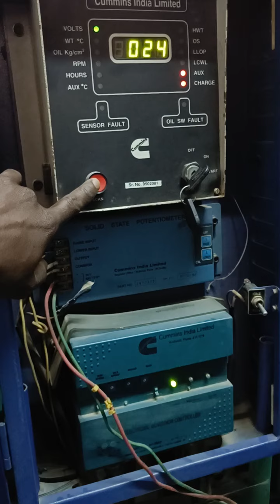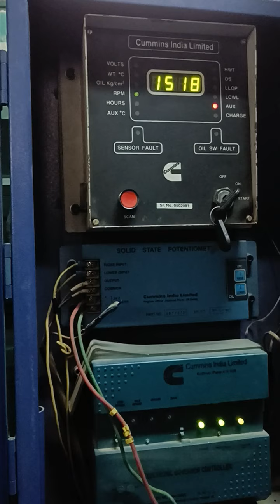Cummins ECP 142